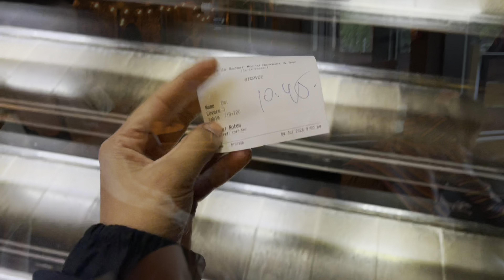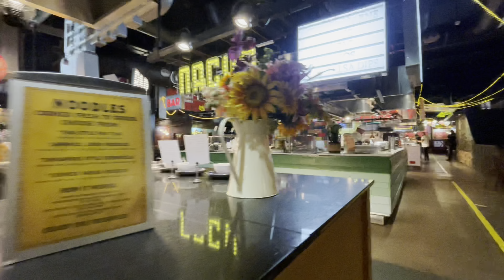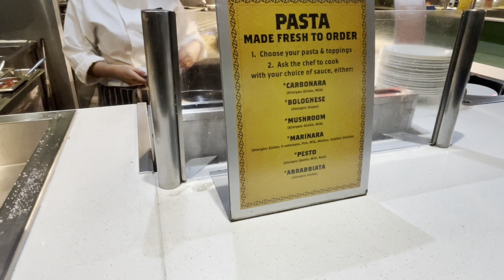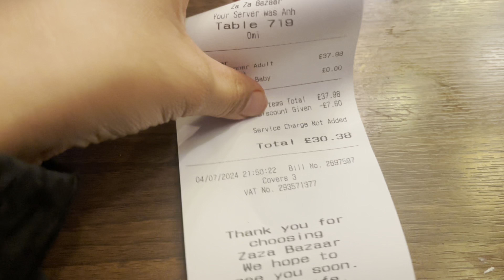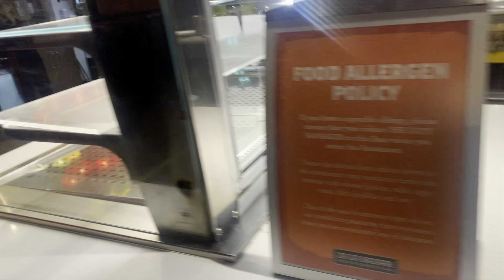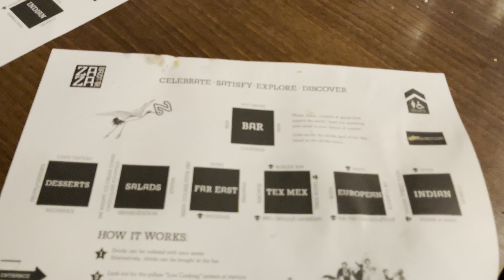Unlimited buffet Chinese, Italian , Indian ,sushi 🍱,dessert 🍰🍦🍭🍫 and many more 🤤